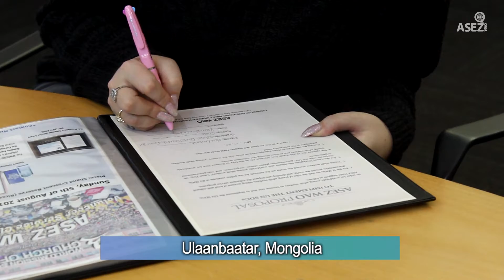Part 4. Partnership [ASEZ WAO Introduction Video] 《World Mission Society Church of God》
ASEZ WAO is working with governments and companies to achieve sustainable development for mankind and Earth.

ASEZ WAO discusses the activities we can work together with the leaders of each country. ASEZ WAO makes each region a better environment through active exchange with government agencies and international organizations. Key figures from all over the world are giving their support and encouragement to ASEZ WAO activities.